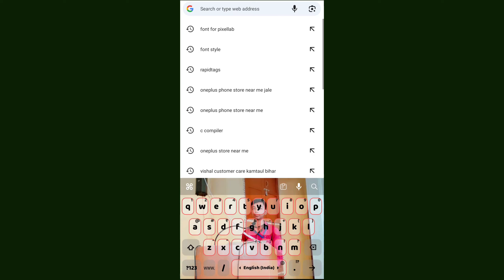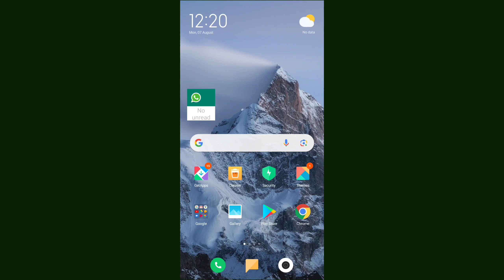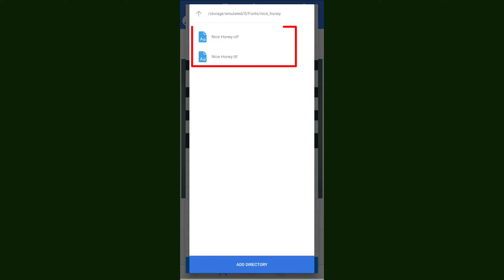Add Custom Fonts To Your Pixellab App In Minutes! || How to Install Custom Font In pixellab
how to add custom fonts in pixellab || pixellab me font kaise add kare
Pixellab Font Add Problem Solved | pixellab me font kaise add kare | how to add font in pixellab

About video👇
I hope Dosto Aap is video ko dekh kar Pixellab font add problem ko thik kar lenge.. And Aap Pixellab me font easily Add kr lenge..
So Guys Video Pasand Aaye to Like👍 Karna Naa bhule 🥰

Your Answers :-

pixellab me font kaise banaye
pixellab me font color kaise kare
pixellab me font kaise add kare download
pixellab font download hindi
pixellab font download link
pixellab font download english
pixellab font problem